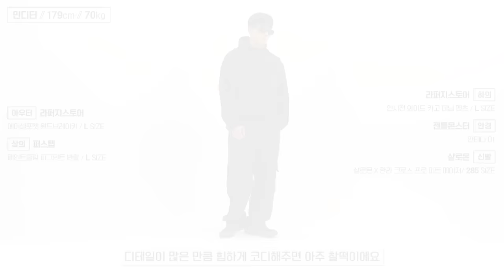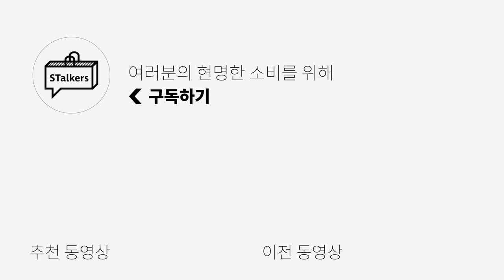23FW 신상인데 할인까지?! 가성비 갑 가을 남친룩, 개강룩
🌟PRODUCT INFO🌟
1.  [Package]다잉 워싱 시티보이 빅오버 셔츠 _7 Color

2. 워시드 코튼 오버핏 스냅 셔츠

3. 워싱 데님 와이드 파라슈트 팬츠

4. 인시전 와이드 카고 데님 팬츠

5. 레이어쉘 후드 집업 자켓

오늘은 라퍼지스토어의 금전지원과 제품지원을 받아서 만들어졌습니다